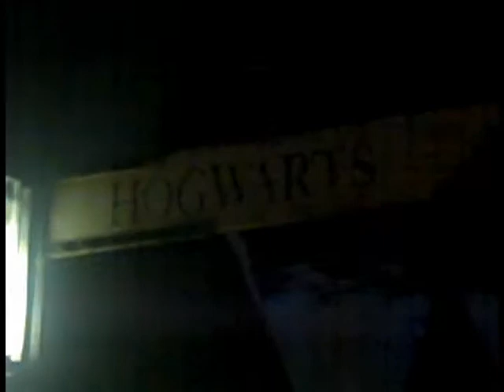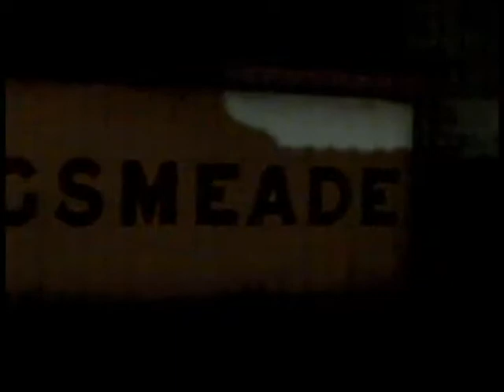LeakyCon!!!! Mary Week 6!!